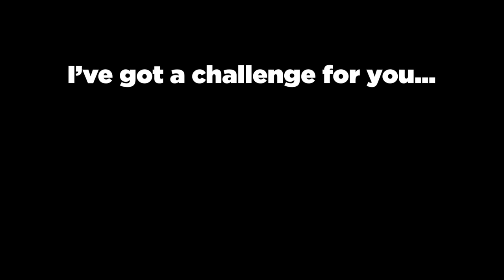15 Scary Videos Caught on Live TV News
This top 15 list of scary videos caught on live TV news is enough to make you scream in fear. Watch news reporters get scared of creepy stuff caught on live TV – really bizarre things caught live like wild animal encounters, scary weather reports, creepy people and other live TV encounters that will make you scream. Are you ready to get scared silly by live TV? Good.
If you want to stay beyond creeped out, new scary Chills videos come out four days a week where I analyze videos to keep your heart racing and your mind pacing all the time.